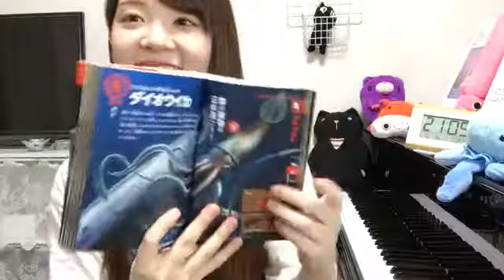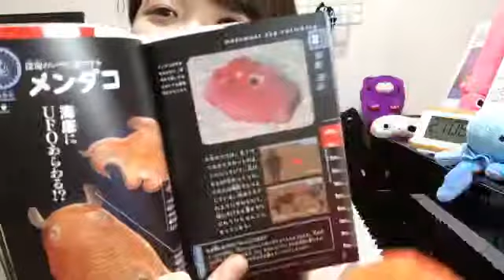NagafujiMana 2018年07月01日19時30分33秒 【ピアノ弾き】まなまる♪くろまる〇むらさきまる〇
丸顔ほくろがチャームポイント♪ピアノ弾きの｢まなまる｣こと、永藤まなの、配信動画です。
SHOWROOMにて毎日配信中
✩3/30 初のカバーアルバム『まる。』発売✩
1曲1曲に想いを込めたカバーアルバムをもって、CDデビュー！
もっとたくさんの方に“音の楽しさ”を、そして“永藤まなのピアノ”を広めたい！一緒に広めていっていただけたら幸せです♪
2018年3月30日(金)発売のカバーアルバム『まる。』収録曲より「恋愛レボリューション21」のMUSIC VIDEO
2018年3月30日(金)SHOWROOM RECORDSより発売のカバーアルバム『まる。』収録曲より「女々しくて(cover)」のMUSIC VIDEO
Violin:Ayasa

※このチャンネルは、永藤まな（以下、まな〇）非公認となっております、まな〇へのお問合せ、FRへの書き込みはご遠慮下さい。
※　予告も無く、削除される場合もあります。